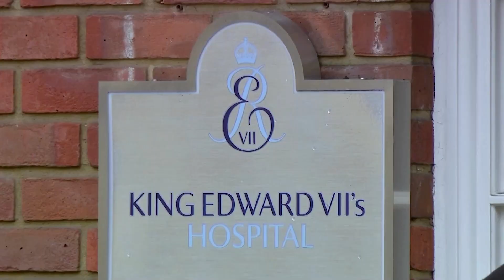Queen Elizabeth pulls out of COP26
Queen Elizabeth pulls out of COP26 following advice to rest